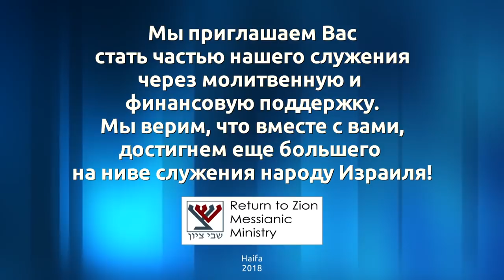Слова, созидающие будущее (Леон Мазин)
Три урока из недельного чтения Матот (Числа 30:2-32:42):

1) Вы должны будете дать отчет за каждое слово, которое исходит из ваших уст. Иногда мы слишком легко относимся к нашим словам. Мы должны покаяться за всякое неправильное слово, сказанное другому человеку.
2) То, что находится в твоем кармане, не совсем твое. Ты должен научиться делиться. Там где твое сокровище, там же и твое сердце.
3) Предпочтительно выйти замуж (жениться) на человеке твоей веры. Чтобы поколение за поколением расширяло и умножало тело Мессии.
Все, что мы делаем, все решения, которые мы принимаем, мы должны делать из понимания куда мы идем и что нас ожидает в будущем.